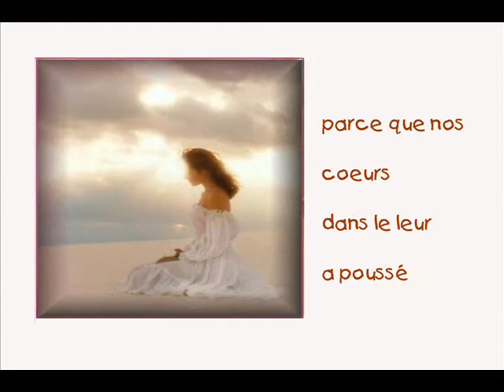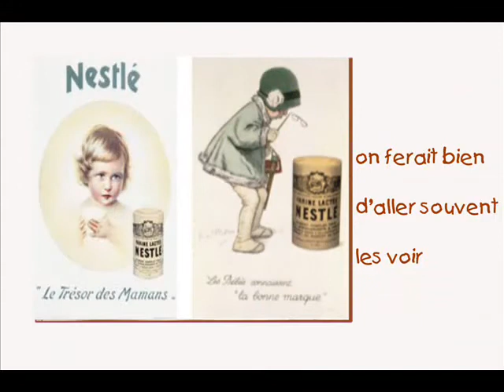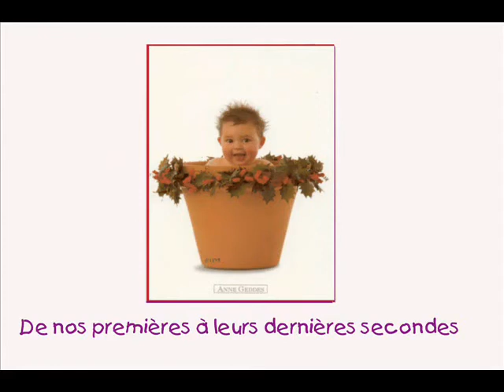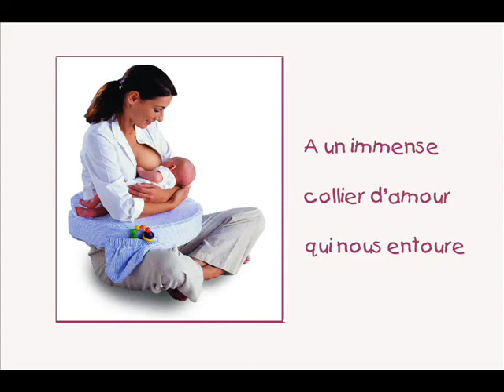♥ ♥ Frank Michael ♥ ♥ Pour Toutes ♥ ♥ Les Mamans du Monde ♥ ♥